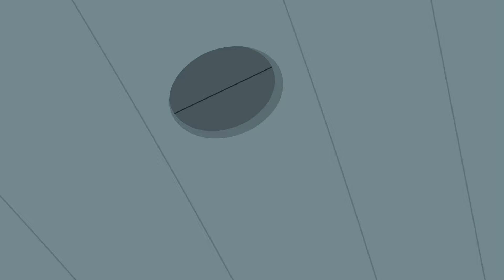Marmalade Sandwich | Chip and Potato | Wildbrain Toons